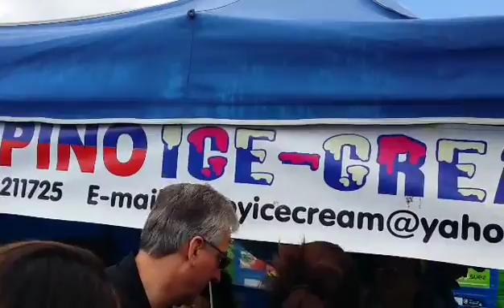Bristol Barrio fiesta 2016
Bristol